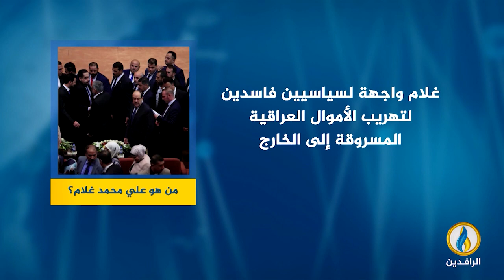انفوجرافيك من هو علي محمد غلام؟